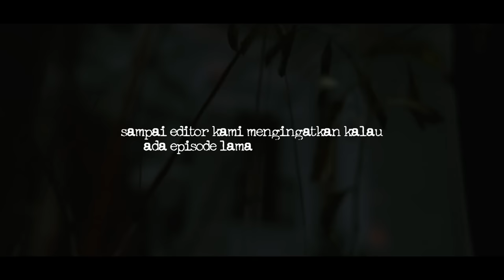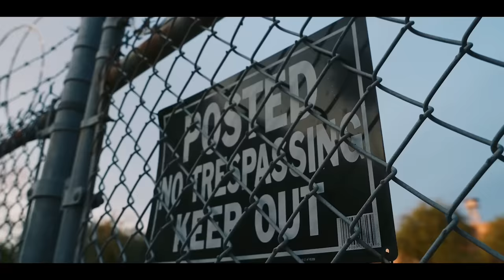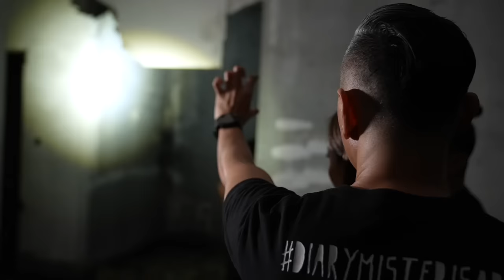Tidak Boleh Diceritakan! – DMS [ Penelusuran ]